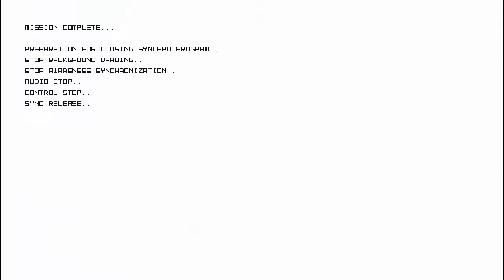El "Ho!" de los Anillos | Extra 1 - All Rings | Shin Megami Tensei: Synchronicity Prologue | Español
(En busca de los anillos...)

Hola a todos, el día de hoy iniciaremos los Extras de Synchronocity Prologue en el cual recolectaremos las piezas de anillos que nos hicieron falta durante la aventura... =D

UPLAY: damu86yt